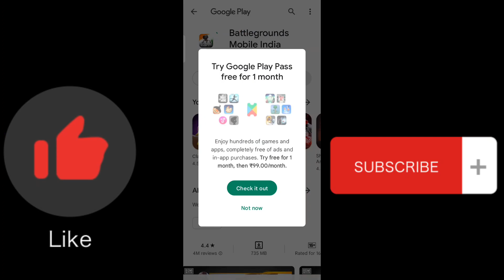FINALLY BGMI DOWNLOAD LINK HERE 🖇️ SERVER UPDATE SOON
Bgmi unban download link in video